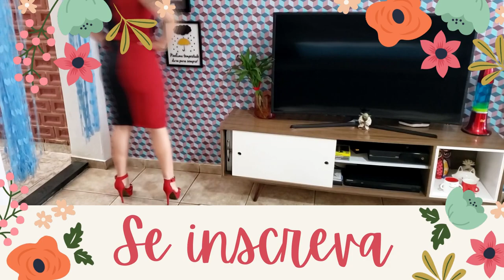Blusa para inciantes com o Molde em tamanho real GRÁTIS / Curso de Corte e Costura - Passo a Passo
Olá pessoal hoje vamos aprender fazer essa blusa muito fofa, e super fácil, o molde fica no Blog, é só escolher o tamanho e imprimir em casa!